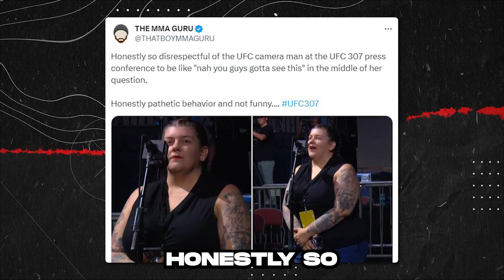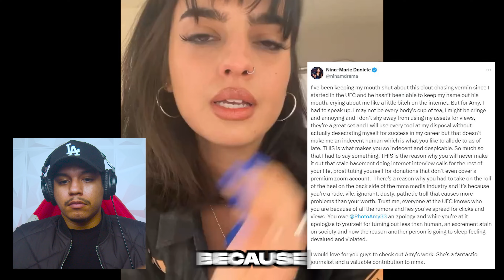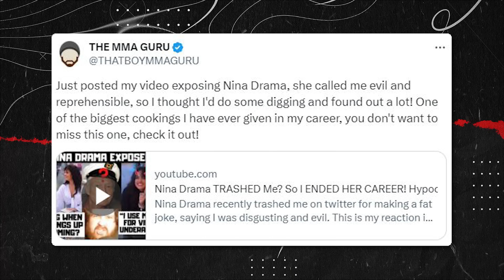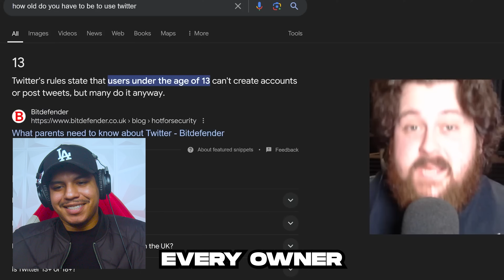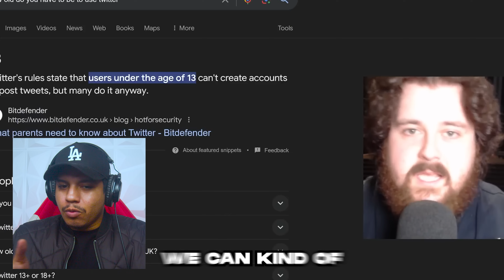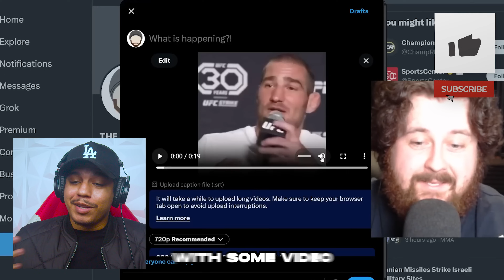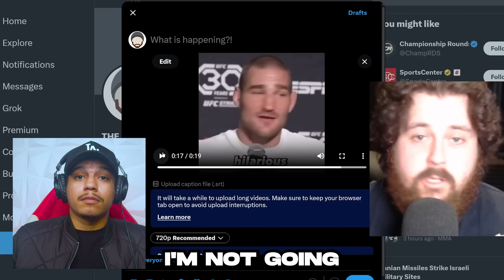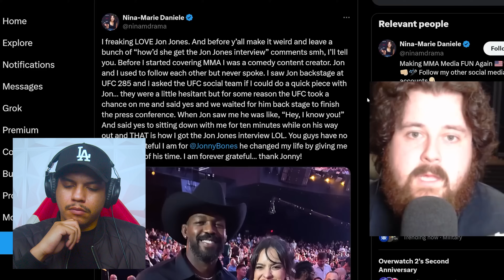My Thoughts of Nina Drama vs MMA Guru Beef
00:28 - Reaction to the drama in the MMA community
00:40 - Nina Drama and MMA Guru Twitter Beef
01:13 - Nina's Response, addresses the situation and calls out MMA Guru
02:27 - Comparison of Nina's and The MMA Guru's fan bases
04:50 - Nina's personal remarks intensify the situation
06:12 - MMA Guru's Response  fires back at Nina's comments